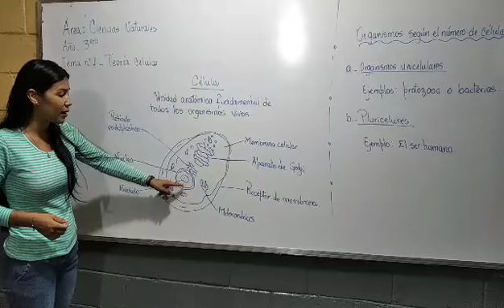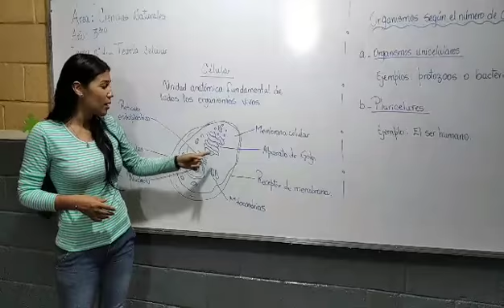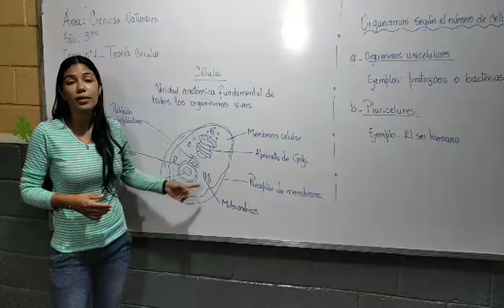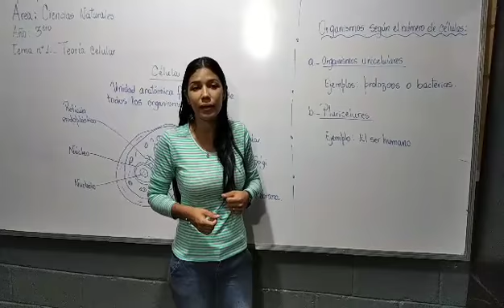3er año biologia